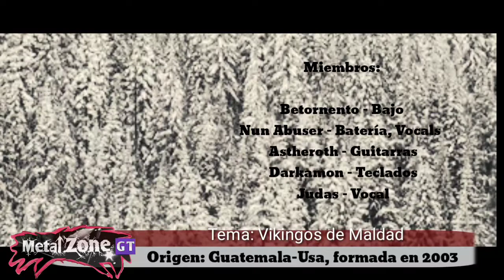Black Metal Guatemala Bandas parte 2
Black Metal Guatemala Segunda parte si faltan Bandas no mencionadas en los comentarios deja tu recomendación para una tercera parte de black nacional.
Igualmente si puedes contribuir con un poco sobre información de algunas bandas.